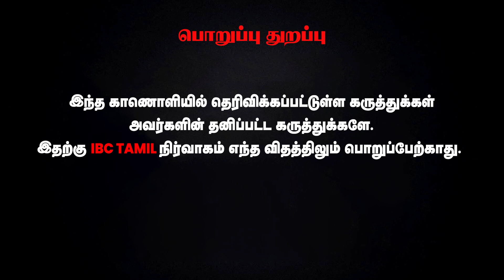வெள்ளத்தில் சிக்கிய Two Wheeler -ல் என்னென்ன பிரச்சினை வரும்..? - விளக்கிய Mechanic | IBC Tamil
வெள்ளத்தில் மூழ்கிய பைக்கை ஸ்டார்ட் செய்ய முயற்சிக்க வேண்டாம் | Do not try to start bike when submerged in flood - Mechanic advice

வெள்ளத்தில் சிக்கிய Two Wheeler -ல் என்னென்ன பிரச்சினை வரும்..? - விளக்கிய Mechanic | IBC Tamil | Chennai Floods